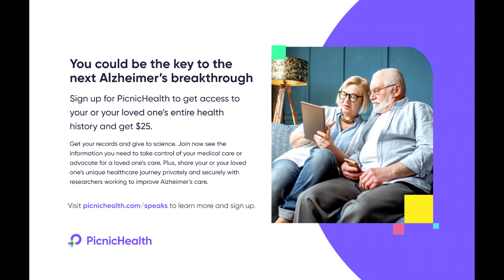American Dementia: Brain Health in an Unhealthy Society on Alzheimer's Speaks Radio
Our Host, Lori La Bey will be talking with Daniel George and Dr. Peter Whitehouse who are the co-authors of American Dementia: Brain Health in an Unhealthy Society, which was just published by Johns Hopkins University Press and available on Amazon.

Peter is a professor of neurology at Case Western Reserve University and a professor of medicine at University of Toronto.

Daniel is a medical anthropologist and an associate professor in the Department of Humanities and the Department of Public Health Sciences at Penn State College of Medicine.

Eilon Caspi a Dementia Behavior Specialist and Author of his new book Understanding and Preventing Harmful Interactions Between Residents with Dementia, will be cohosting the show with Lori today.

Book’s Amazon product page:  American Dementia: Brain Health in an Unhealthy Society: George, Daniel R., Whitehouse, Peter J.: 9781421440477: Amazon.com: Books